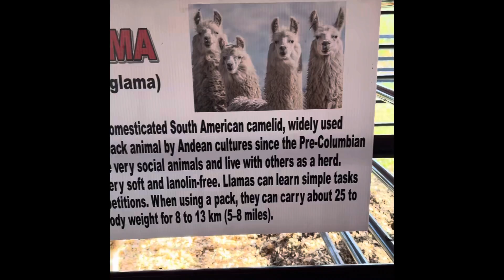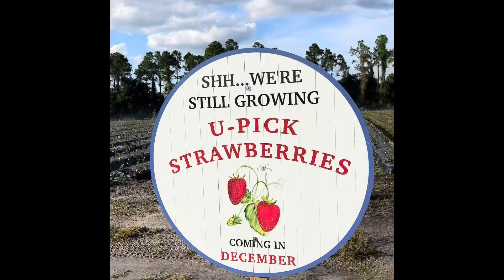Amber Brooke Pumpkin Patch, Eustis, Florida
Amber Brooke Farm, Pumpkin Patch, Eustis, Florida